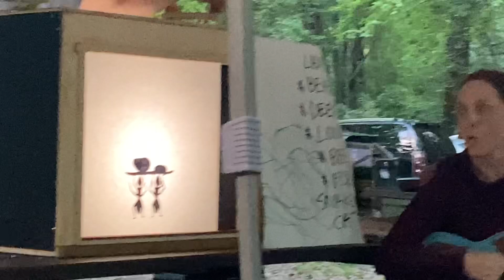Liz & Fam Crankie 2023